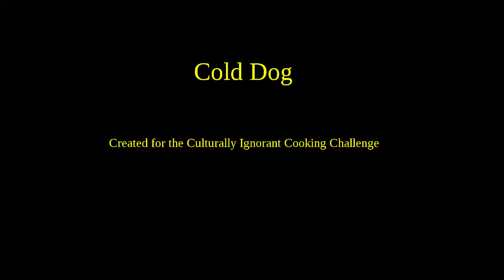Culturally Ignorant Cooking Challenge: Cold Dog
Music: Vivaldi's Violin Concerto in F minor, RV 297 'Winter' by John Harrison,